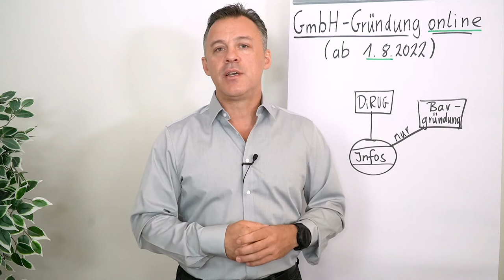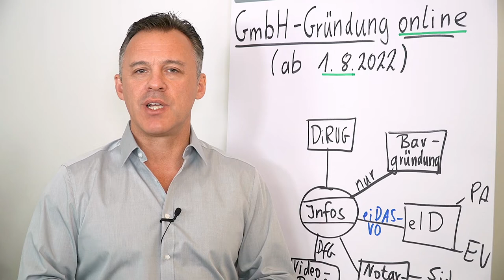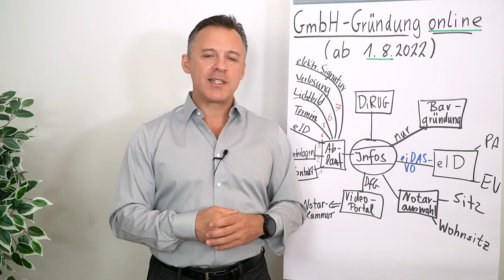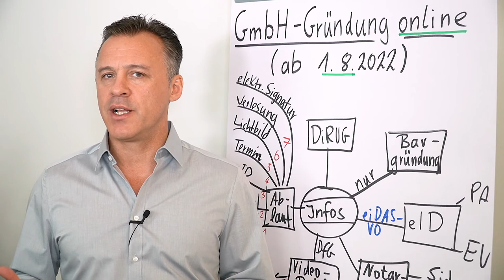Neuigkeit: GmbH Gründung ab 01.08.22 online!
Ab dem 1. August 2022 können Sie Ihre GmbH online gründen. Daniel Schäfer erklärt in diesem Clip den Ablauf der Gründung:

01:21  Voraussetzung Bargründung
01:56  Voraussetzung Identifikationsdokumente
02:35  Notar auswählen (Achtung: nicht jeder geht)
03:14  Elektronische Videokonferenz Notarkammer
03:31  Ablauf: 7 Schritte im Überblick